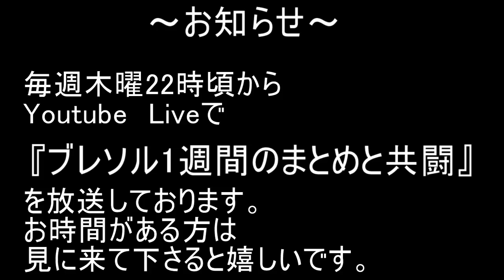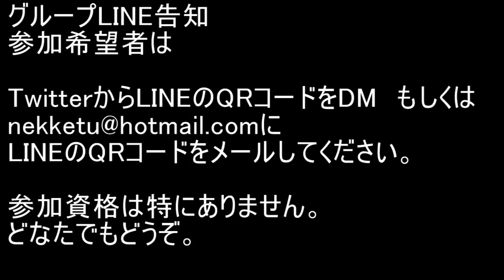BLEACH ブレソル実況 part2158(アリーナ お勧めのキャラと特性)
アリーナ お勧めのキャラと特性です。